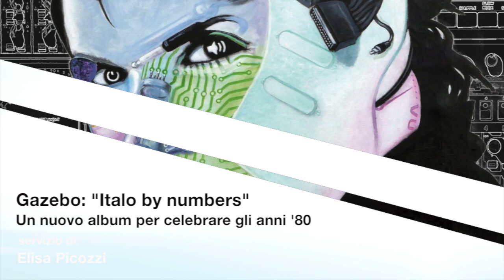Gazebo: "Italo by numbers" - Un nuovo album per celebrate gli anni '80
Dopo 8 album in studio, un doppio live e innumerevoli compilation, Gazebo, nome iconico del filone elettro-dance degli anni '80, torna con un nuovo album: "Italo by numbers". L'artista ripropone in una nuova versione, alcuni classici della famosa ondata di musica dance made in Italy come "Easy Lady" di Spagna, "Survivor" di Mike Francis o "Self control" di Raf ma anche in versione rimasterizzata, alcuni dei suoi successi come ad esempio "I like Chopin" e "Lunatic". Una perfetta macchina del tempo per lasciarsi andare alla leggerezza ed al divertimento della musica di quel decennio. Ai nostri microfoni Gazebo.